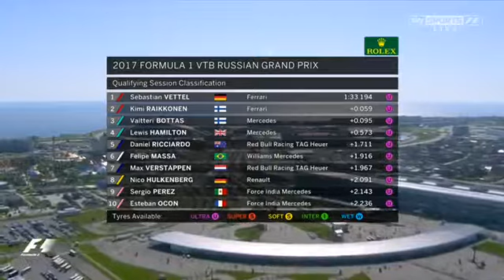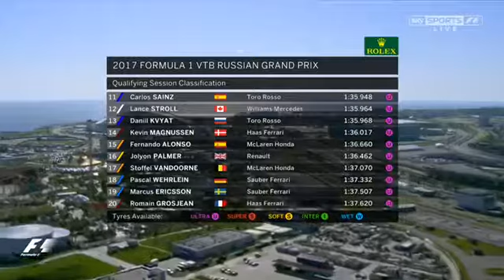Russia GP 2017 Your Top 3 and the Rest of the Grid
NO COPYRIGHT INFRANGMENT INTENDED. EVERY VIDEO IS ONLY FOR PURE INFORMATION